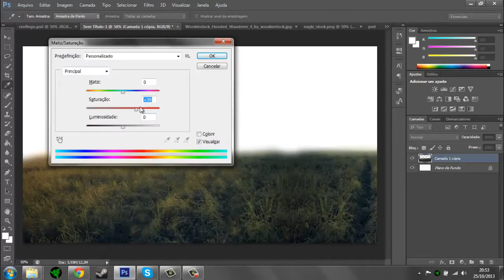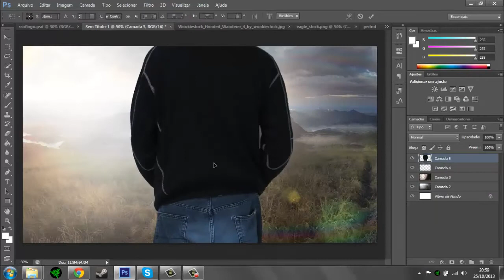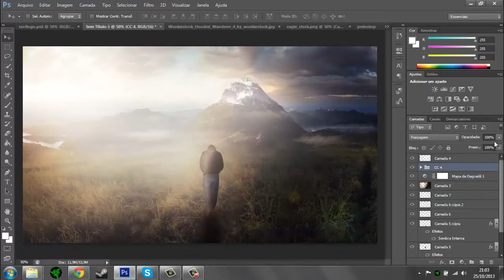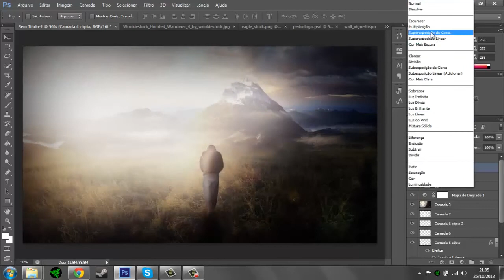Fly Jetty|A Long Way to Go|Manipulation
Hi Guys, please suport this great team with a coment or like, so nothing, thanks for watch, and give him a subscription.
-Fly Arts New Era